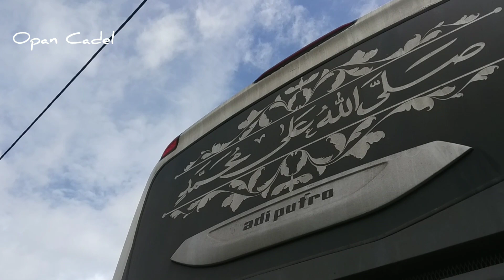Bikin Merinding ⁉️Gak Nyangka walopun Cma buruh cuci bus tapi bsa naik haji,aminn